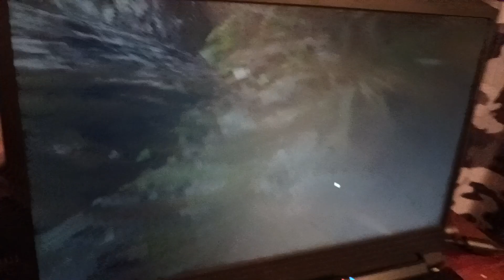namo in gorilla tag